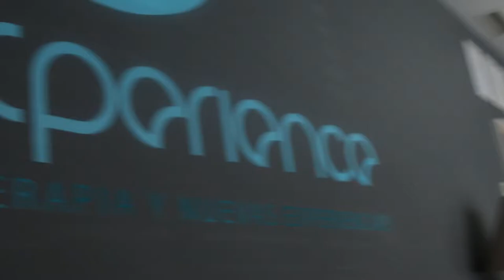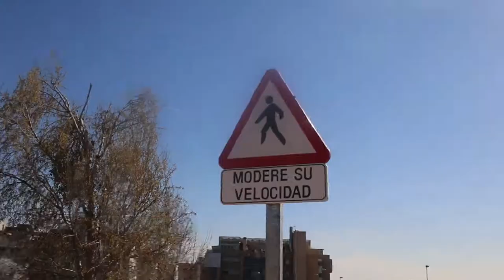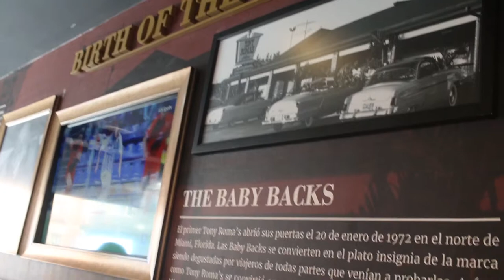Spain|Madrid- Travel Vlog-✈️ :He tried to choke himself?! 😨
Hi guys, here's the final part of the Madrid 2019 Vlog. I really enjoyed myself and had a great week, thanks to Andrew. God Bless